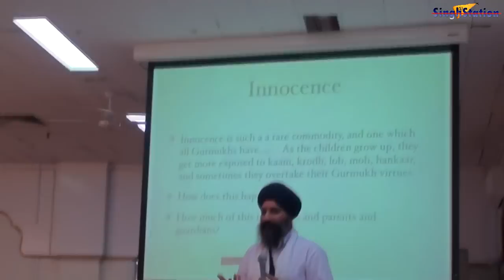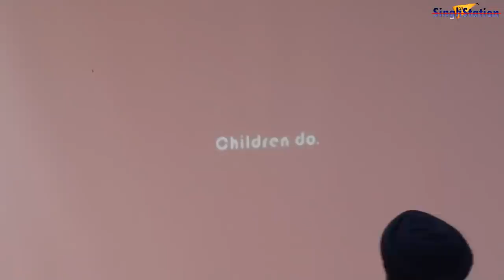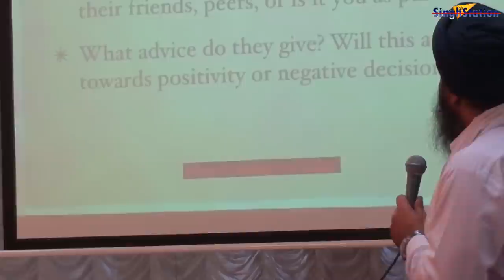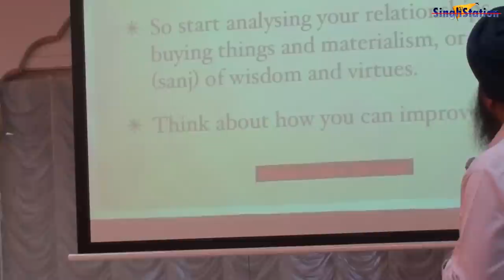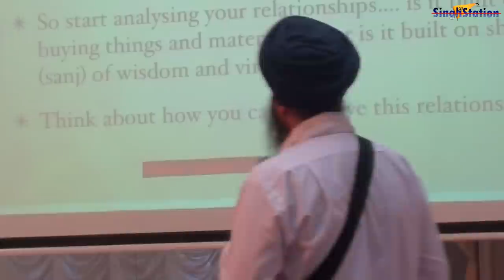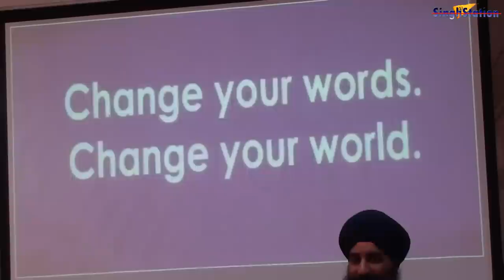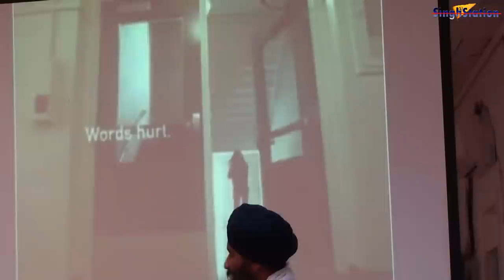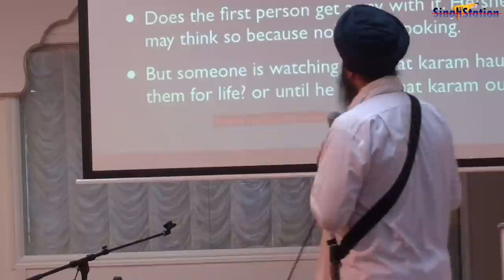Parenting & Family Structure: Lecture by Bhai Jagjit Singh Ji (UK)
Lecture by Bhai Jagjit Singh Ji (UK)
On Parenting and Family structure.

Bhai sahib ji talked about.
How to raise your kids?
How parents behavior effect kids?
How to teach kids about Sikhism?